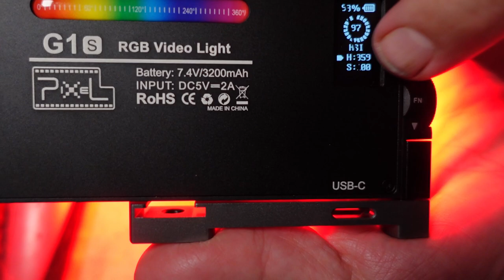Pixel G1s RGB Video Light: first impressions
I picked up a couple of these nifty portable video lights because, well, me.

I was first attracted by the ability to use them as not only warm-to-cool flat lights, but the ability to do RGB color as well. There are more than a few lights available that will do this, but they do get expensive, and the price point for these was quite good IMHO.

The thing that sold me was the built-in effects. After I started playing with them, I was immediately thrust into creative-play mode trying to figure out what I could do, and that is a very happy place for me.